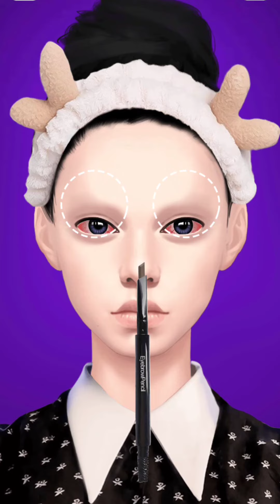ASMR Dog ticks & acne removing | How to get rid of acne | Satisfying video